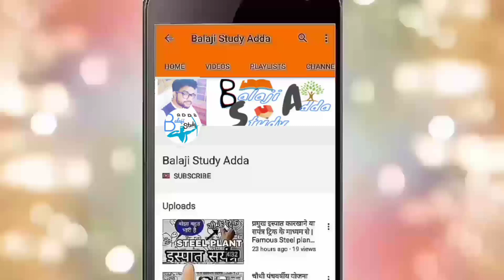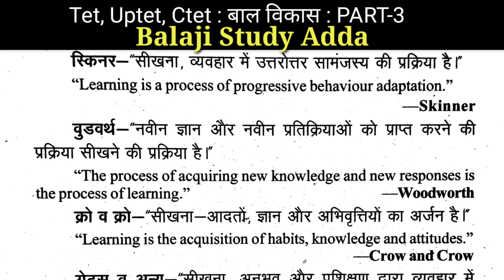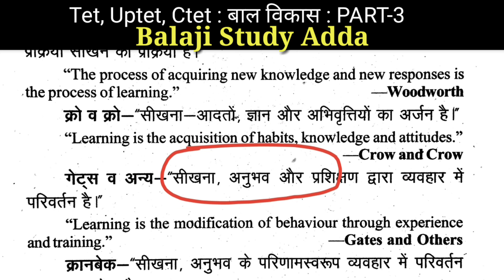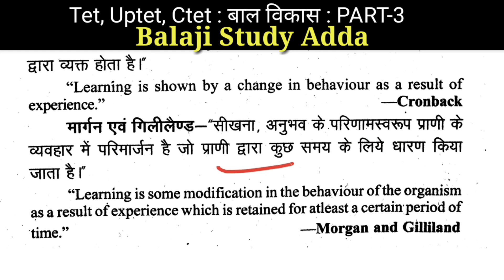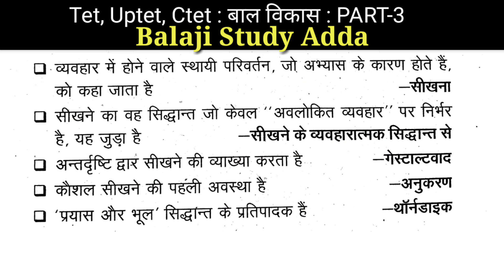बाल विकास एवं शिक्षाशास्त्र महत्वपूर्ण प्रश्नोतरी/ महत्वपूर्ण बिंदु/स्टडी नोट्स TET, CTET| PART-3